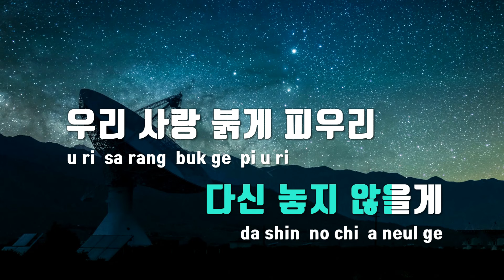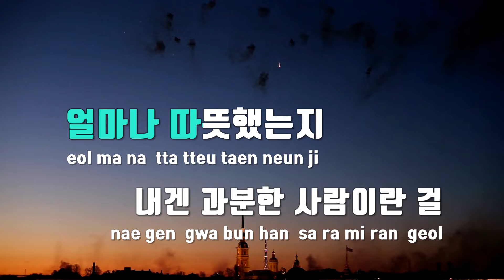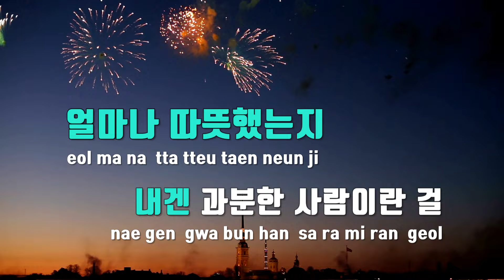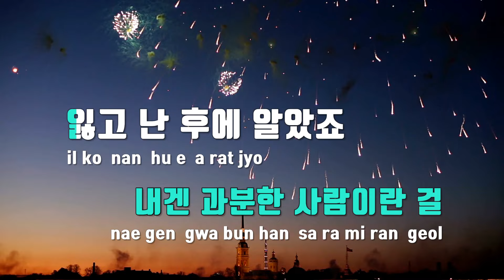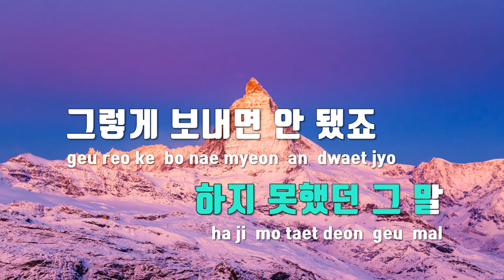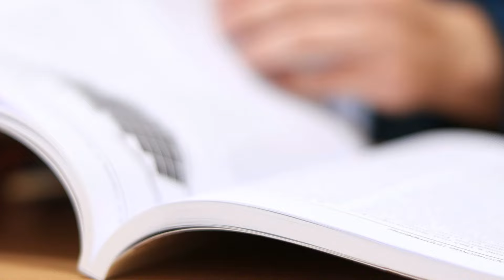[TJ노래방 / 멜로디제거] 봄 - 홍진영 / TJ Karaoke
봄  --  홍진영